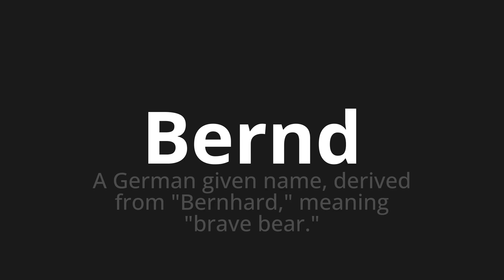How to pronounce Bernd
Master the Pronunciation of 'Bernd' - which means : A German given name, derived from "Bernhard," meaning "brave bear." 📝 with @PPrononciation 🎓🗣️ - [Your Guide to English]

Learn to pronounce 'Bernd' perfectly in English with our easy and engaging tutorial by @PPrononciation! 📖📽️ In this comprehensive video, we provide you with native speaker examples 🗣️👂 and phonetic breakdowns 🎵 to ensure you get the pronunciation just right.

How to say Bernd in English